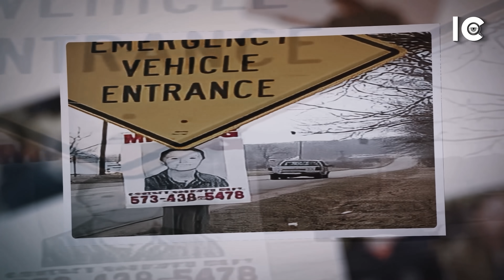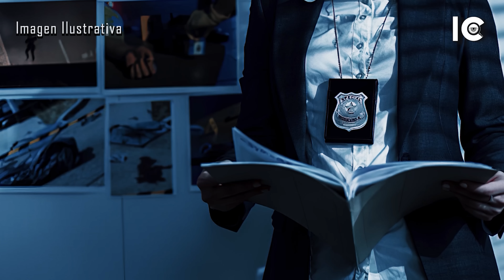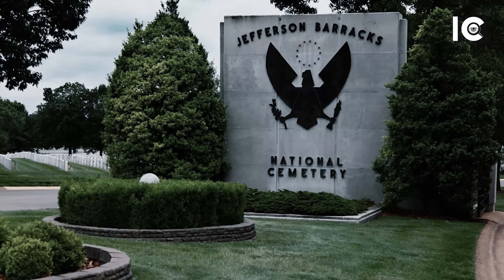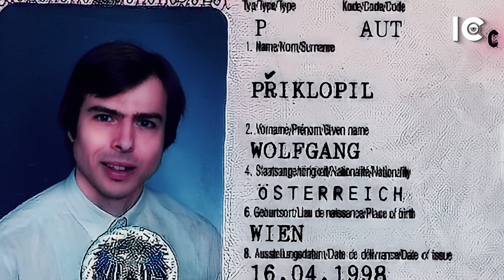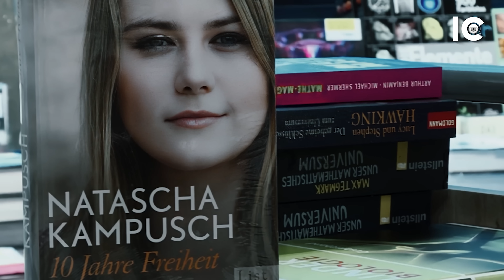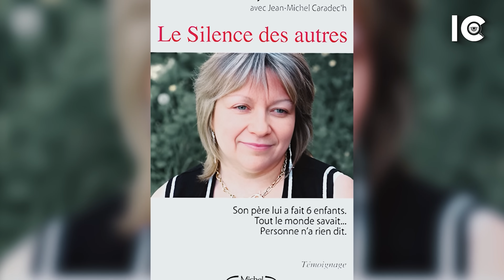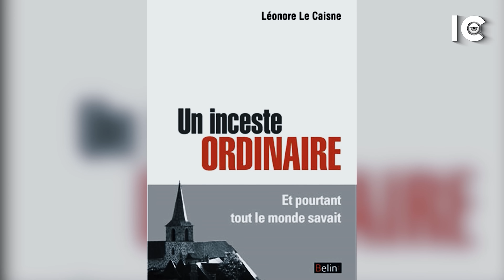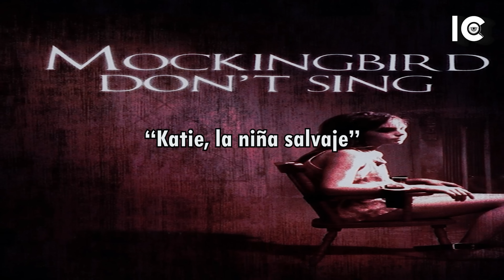13 AŃ0S ENCERRADA como un ANIMAL - 4 SECUESTR0S que duraron muchos AŃ0S - IC 👁